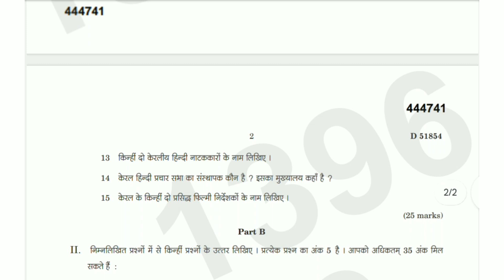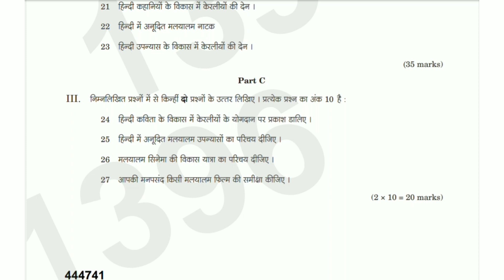DAKSHIN BHARATH KA HINDI SAHITHYA AUR CINEMA | 3rd Sem B.A. Hindi 2023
B.A. Hindi

DAKSHIN BHARATH KA HINDI SAHITHYA AUR CINEMA ( South Indian Hindi Literature and Cinema )

3rd Sem B.A. Hindi 2023